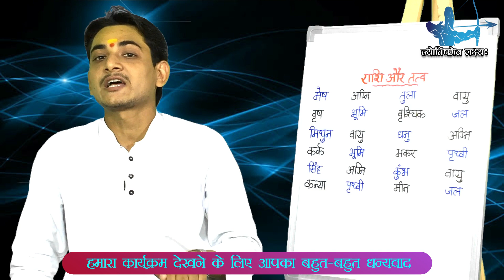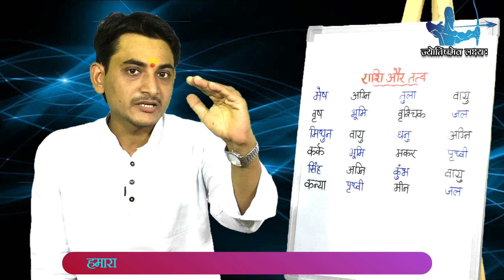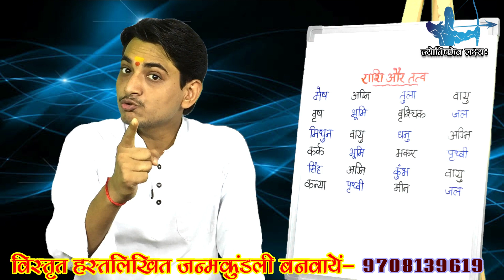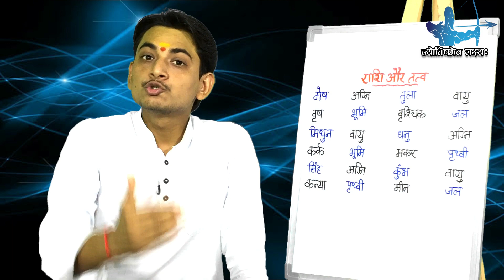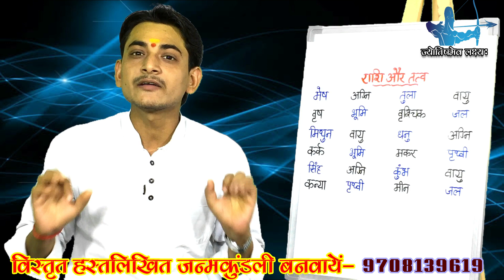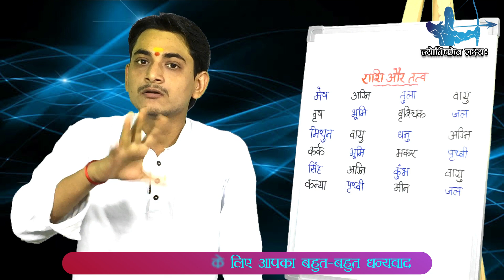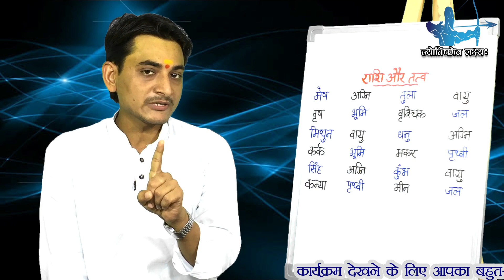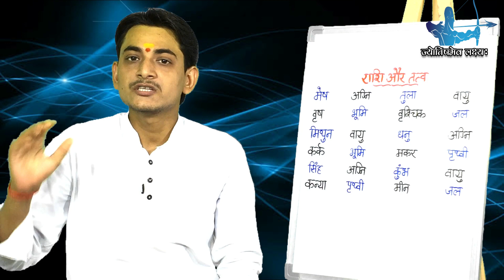{113} rashiyon ke tatva kya hai ?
priyप्रिय दर्शकों ,नमस्कार आज आप सबके सन्मुख ज्योतिष के एक बहुत ही महत्वपूर्ण विषय तत्वों के बारे में बात होगी .जिसमे विभिन्न राशियों के तत्वों पर चर्चा होगी .तत्वों का प्रभाव जातक को बहुत मजबूती से प्रभावित करता है और ये सारा खेल तत्वों का ही है जिससे हम मनुष्य प्रभावित हो ही जाते है .आशा है आपको ये समझने में आसानी होगी कि कैसे कोई  भी व्यक्ति बहुत जल्दी क्रोध को दिखा देता है तो कोई उसे सहन करने कि क्षमता रखता है .लग्न और राशि जिसमे जातक को ये दोनों सामान रूप से उसके प्रत्येक गतिविधि को प्रभावित करती है आशा है आपको ये कार्यक्रम अच्छा लगेगा .धन्यवाद

यदि आप  भी अपनी जनकुंडली का लिखित और मौखिक तथा हस्तरेखा का विश्लेषण कराना चाहते है तो नीचे दिए नंबर पर संपर्क कर सकते है।

:इष्ट ज्ञान लग्न कुंडली से
ज्ञान लग्न और नवमांश कुंडली से